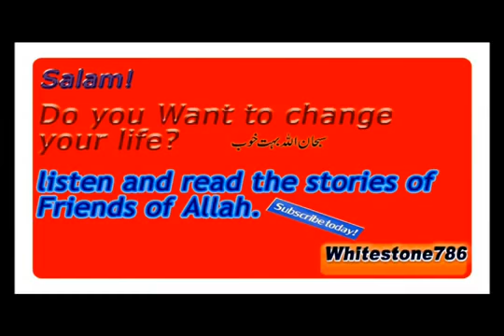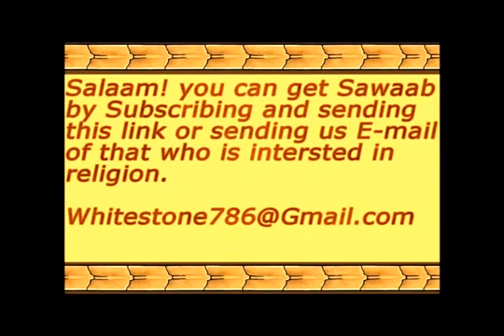18 Story of Hazrat Khawajah Baqi Billah